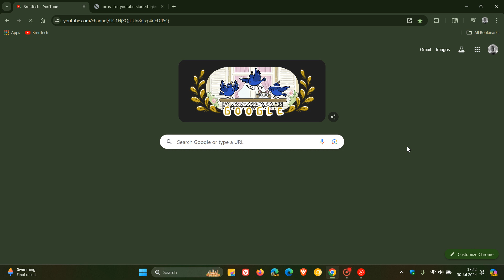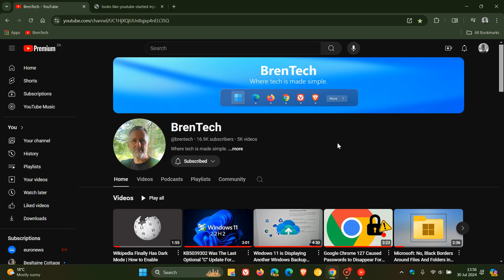YouTube Continues It's War on Ad Blockers, Now With an Unskippable Black Screen!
There are now reports on social media that YouTube is serving blank ads or black screens before a video when using an ad-blocker like uBlock Origin